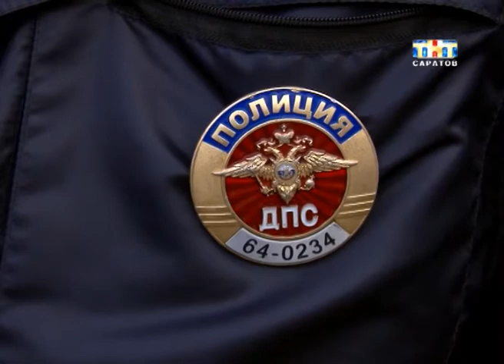Автохам. Выпуск 98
Неудачный день. Накануне в Саратове угнали два автомобиля. Старенький ВАЗ двадцать один ноль шесть. Он стоял у подъезда без сигнализации. И Ладу четырнадцатой модели. Она была укомплектована хорошей системой безопасности и стояла под камерами видеонаблюдения, но и это не помогло...
Велики ли шансы найти угнанные авто попытался узнать Роман Гальперин. Сегодня он отправился на дежурство с инспектором по розыску. Далее рубрика "Автохам".